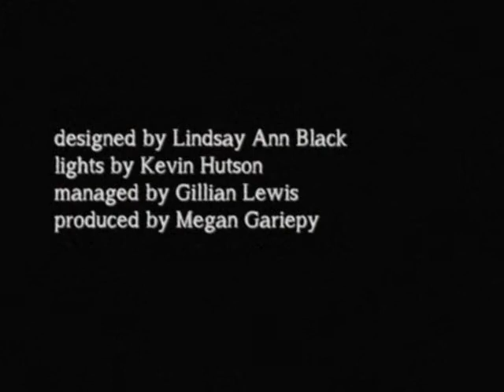Lime Tree Short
Wee little short for our upcoming show.
Music by the mighty Frightened Rabbit. frightenedrabbit.com They are now your favorite band.
All photos were taken by Scott Gorman. scottgormanphotography.com